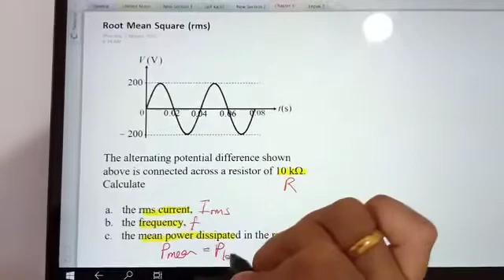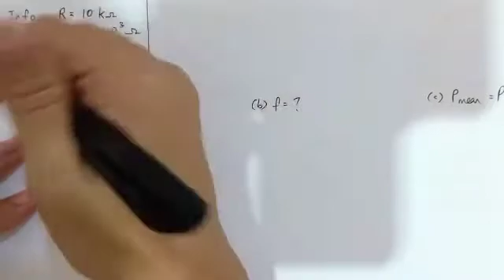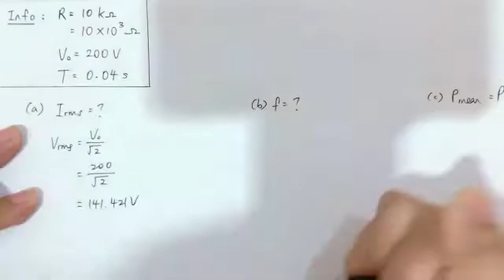Matriculation Physics: 6.2 Root Mean Square - rms (Q2)